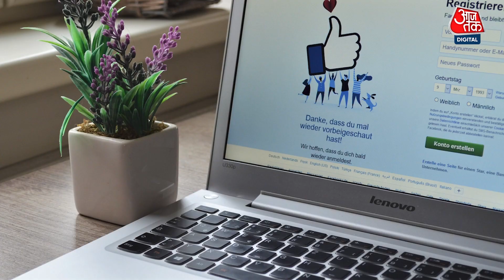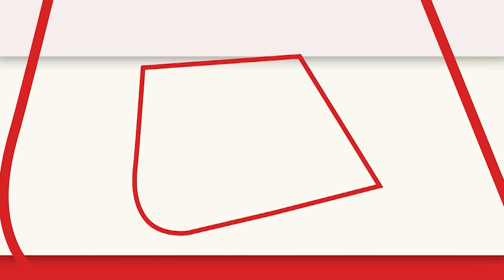Facebook के इतिहास में पहली बार होगी छंटनी, कर्मचारियों से बोले Zuckerberg इसके लिए मैं जिम्मेदार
दिग्गज सोशल मीडिया कंपनी फेसबुक में बड़े स्तर पर छंटनी शुरू हो गई है. कंपनी की ओर से लागत बढ़ने का हवाला देते हुए इसी हफ्ते इसके संकेत दिए गए थे. एक दिन पहले ही कंपनी के सीईओ मार्क जुकरबर्ग ने कर्मचारियों को इसकी जानकारी दी थी.

Large-scale layoffs have started in the giant social media company Facebook. This was indicated this week citing cost escalation by the company. A day earlier, the company's CEO Mark Zuckerberg had informed the employees about this.